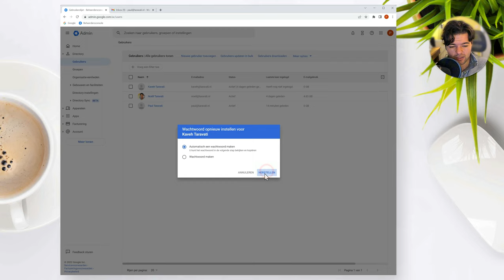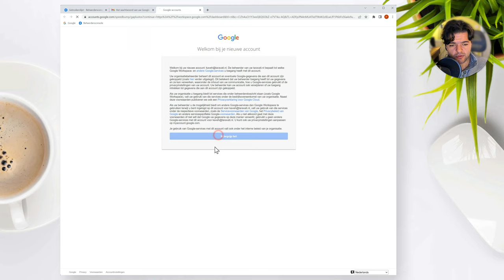Wachtwoord herstellen Google account - Google Workspace (admin guide)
In deze video laat Noëll je zien hoe je het wachtwoord van een persoon kunt herstellen. Kom je er echt niet uit? Neem dan contact op met je ICT beheerder of Google reseller.

Ben je beheerder en heb je geen toegang tot je Google Workspace beheerdersconsole? Neem dan rechtstreeks contact op met Google